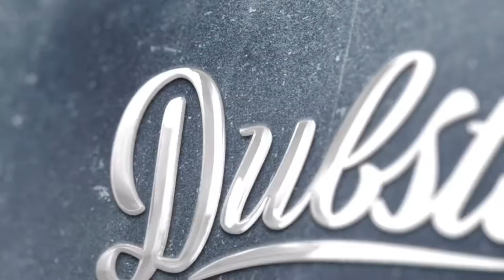Two T5 Transporters by Dubsta Enjoying the British Sunshine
Never one to miss a photo op. Here's a pair of T5 Dubsta's sunbathing.

Dubsta is all about VeeDub, about Volkswagen, about that badge! For us Dubsta is about customisation, personalisation and individuality. New VW’s, old VW’s, or somewhere in the middle VW’s, we love them all.

Transporter or Caddy. Work or play. Classic or modern. Standard or custom. We love them all. This channel is about sharing what we love about VeeDub’s, and what we do as a business.

Dubsta Merch - Dubsta also has a range of merchandise - including stickers, apparel and accessories.